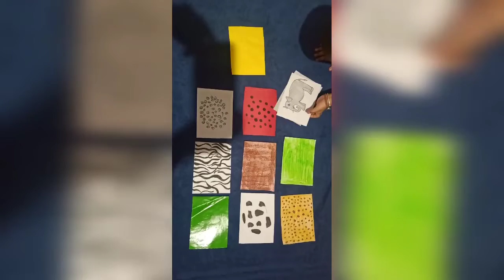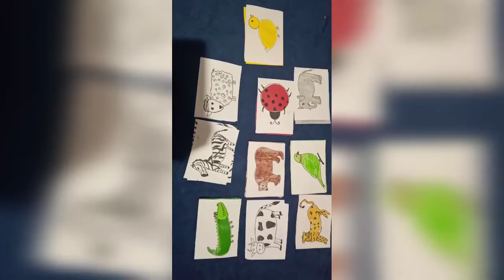Learning animals skins activity#preschoolers##